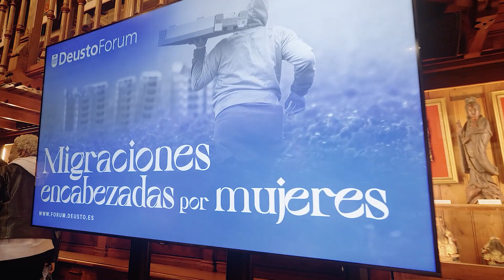DeustoForum. Migraciones encabezadas por mujeres. Norma Fuentes-Mayorga. Resumen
Video resumen con los momentos más destacados del DeustoForum “Migraciones encabezadas por mujeres” celebrado en la Universidad de Deusto el 16 de mayo de 2024.

Imágenes del acto y contenidos extraídos de las intervenciones realizadas por Concepción Maiztegui, profesora e investigadora de la Universidad de Deusto y Norma Fuentes-Mayorga, doctora en Sociología y profesora del City College of New York (CUNY)